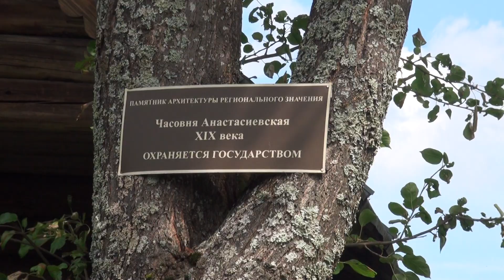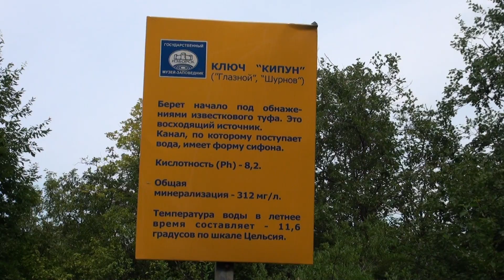Walking in Izborsk/Прогулка по Изборску. В лесу.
Псковская область. Изборск. 31 июля 2010 год